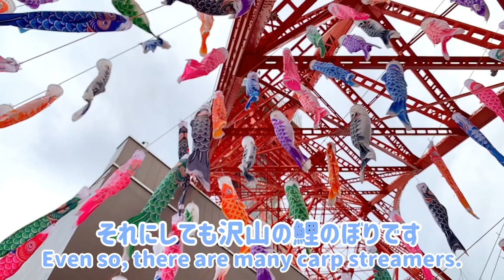#41 333匹の鯉のぼり？！ぽっけ君が鯉のぼりに変身するよ！ 333 carp streamers? !! Pokke will transform into a carp streamer!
#41 The work was too hard and I tried to escape from reality to the rabbit!
仕事が辛すぎてうさぎに現実逃避してみた

333 carp streamers? !! Pokke will transform into a carp streamer!

333匹の鯉のぼり？！ぽっけ君が鯉のぼりに変身するよ！